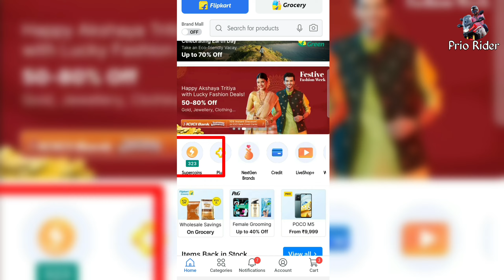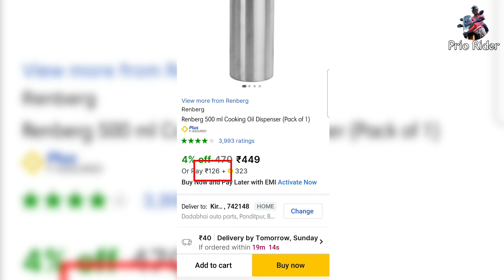Only 1 Rupee Se Riding Gloves🧤 | First Time Riding Gloves Se Bike Ride | Wow Kya Scene Hai😱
The super coin that is from flipkart is the super coin that is the price of a product and the super coin has to be deducted and played there.

SHOW LESS

Honda Stunner bike
Video edit by Kiran khan

USE 👇
GoPro Hero 9 Black
Helmet ⛑️ Camera
Mobile I Use 👇
Car | Use 👇
Maruti Suzuki Alto 800 Vxi
Bike | Use 👇
Honda Stunner 125cc